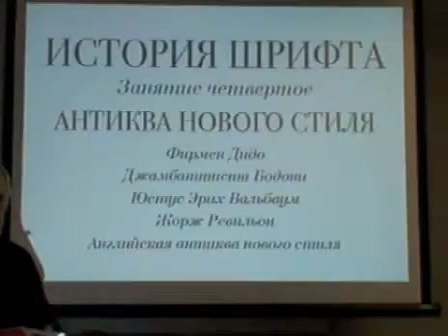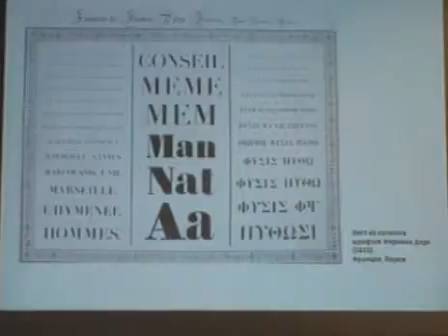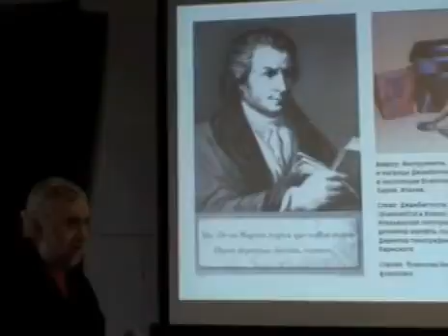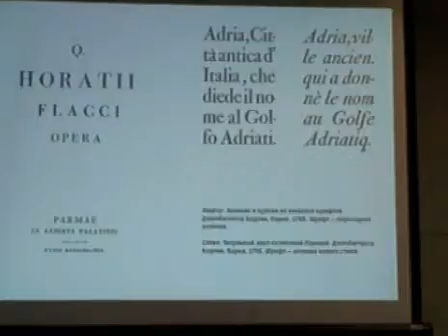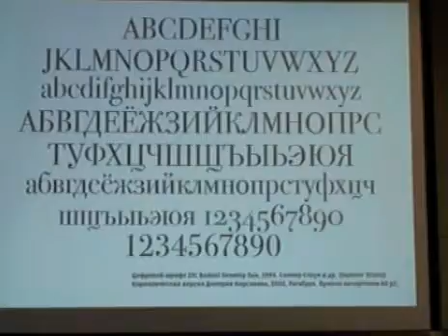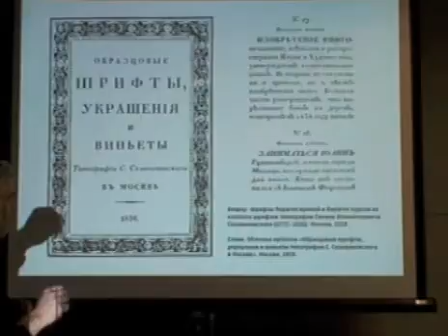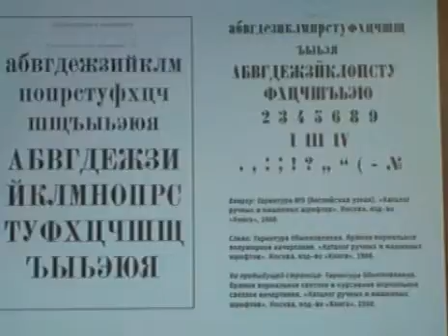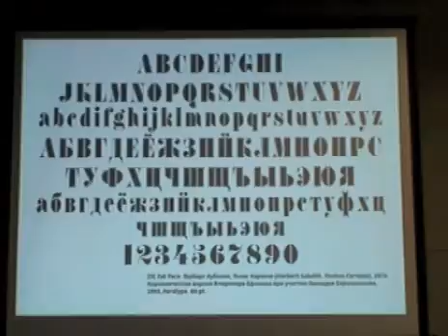Владимир Ефимов 15 мая 2009 г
Лекции Владимира Ефимова в мастерской Тагира Сафаева (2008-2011), ВАШГД